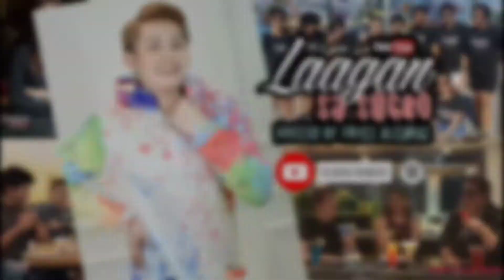Kids Star International Philippines 2022 - Veanah Audrie Flores (Q&A Challenge)